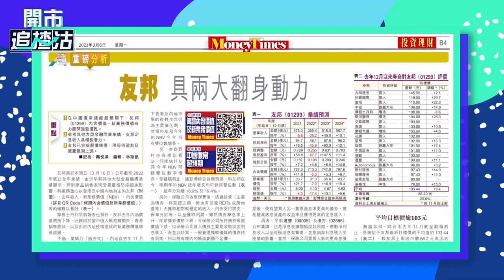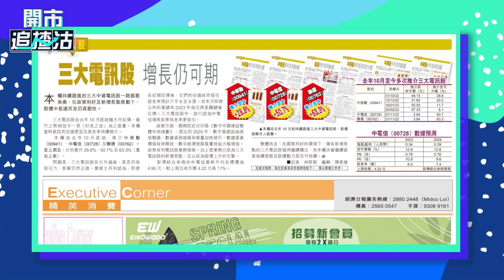【ET一周開倉】友邦(01299)、中移動(00941)、中電信(00728)、聯通(00762)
友邦(01299)、中移動(00941)、中電信(00728)、聯通(00762)